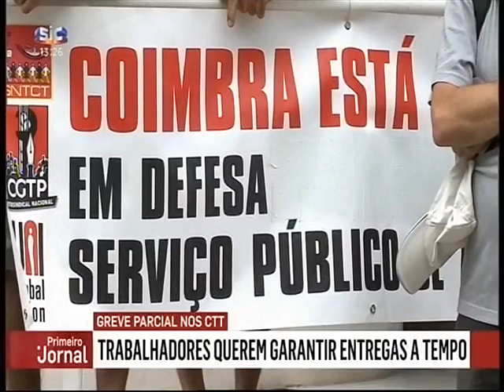Greve parcial nos CTT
Os trabalhadores dos correios estão a cumprir uma greve parcial em vários locais do país; exigem a contratação de mais trabalhadores para garantir a distribuição do correio a tempo e horas.
Declarações de Rui Simões, Sind. Nacional Trabalhadores dos Correios e Telecomunicações.
SIC - Primeiro Jornal